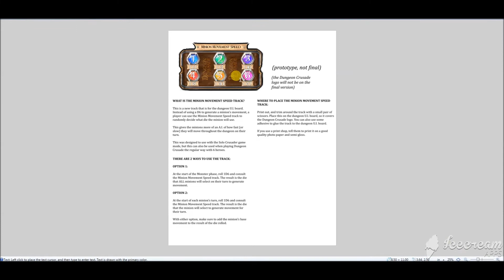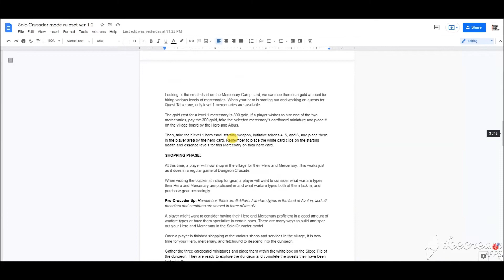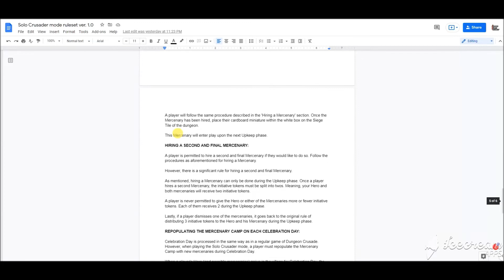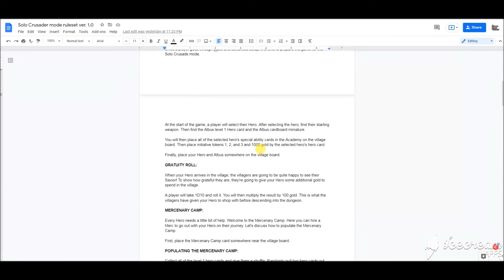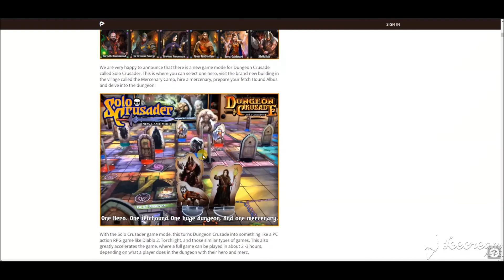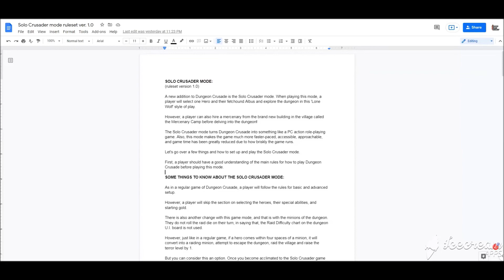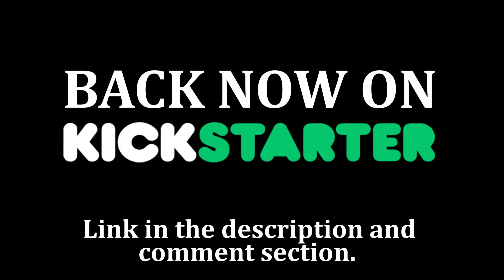Dungeon Crusade - Quick update and everything going on!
Hello, everyone, and happy Monday to you! :-) I hope everyone is doing great today and had a fantastic weekend.

It has been so busy with the holidays, and of course, many things going on with Dungeon Crusade; I wanted to get a quick video update out for everyone and chat about many different things happening and going on.
So have a look at the video, and I hope you enjoy it!

As you may know, we have the Dungeon Crusade Christmas video series that will be starting very soon. In the video update, I chat about this and explain I have been working on the rule set for the new Solo Crusader mode that will be implemented in the revised rulebook for the game.

I wanted to finish this ruleset because the excellent Derrick from the Canje Studios YouTube channel will be playing the Solo Crusader mode on his channel. Also, I know many people are very excited to try this new game mode out.

So hopefully, by the end of the week, we will have the ruleset finished up, and you can download it and try it out. The Mercenary Camp mini-board will also be available for download.

Also, in the video update, I  announce the Dungeon Crusade pledge manager is now live. It went live a few days ago, but it was busy even with that. I left a link below for the pledge manager.

And as some people have asked, there are no worries about it closing anytime soon. It will be open throughout January for you. We will be giving plenty of fair warnings before it closes down.

Lastly, now that I finished up the ruleset for the Solo Crusader mode (I'll be working on the graphic design for the rulebook next), it's looking like later tonight I'll be posting the first few videos in the Dungeon Crusade Christmas video series so do try to check it out. I think it's going to be a really fun time for everyone.

I hope everyone has a great Monday, and I will be talking to you soon. :-)